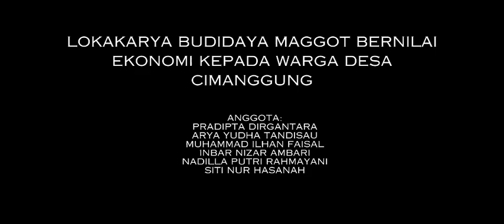Abdimas Lokakarya Budidaya Maggot bernilai Ekonomi